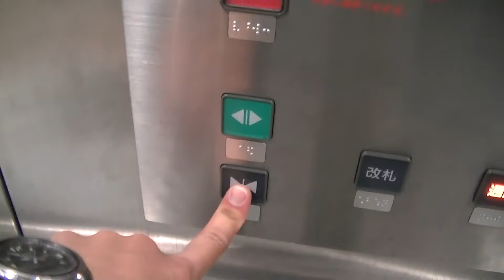【2014年版】JR博多駅 在来線改札北口のエレベーター（日本エレベーター製造製）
－－説明－－－－－－－－－－－－－－－－－－－－－－－－
「JR博多駅」在来線改札北口のエレベーターです。
通路階の連絡通路北口と改札階の改札北口を結んでいます。
－－諸元－－－－－－－－－－－－－－－－－－－－－－－－
メーカー：日本エレベーター製造
機種：SCREW SC309(スクリューSC309)
用法：乗用
定員：9名
積載：600kg
駆動方式：スクリュー
扉：2S
設置数：1
停止階：改札,通路
アナウンス：○
防犯カメラ：○
メンテナンス：日エレ
設置数：2004年

－－他の場所－－
準備中
エスカレーターは日立製
－－設置場所－－
住所：福岡県福岡市博多区博多駅中央街1-1

2014年4月25日撮影

Nippon Elevator MFG Screw Type at Hakata Station(JA,JB,JC00),Hakata Ward,Fukuoka City,Fukuoka Pref.